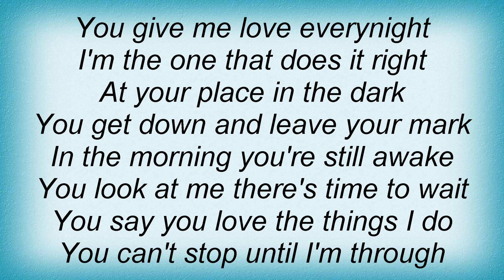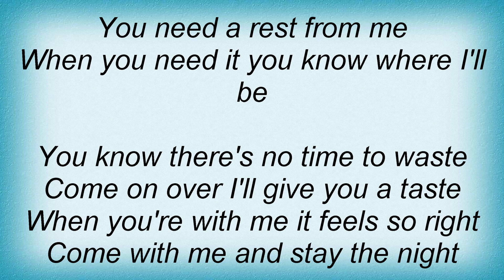Anvil - At The Apartment Lyrics